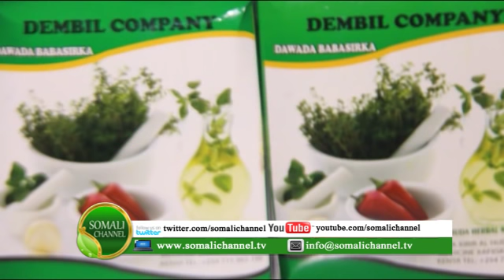Cudurka Bawaasiirta oo daawa loo helay Al Huda Herbal Medicine